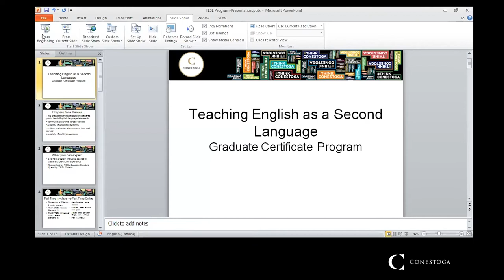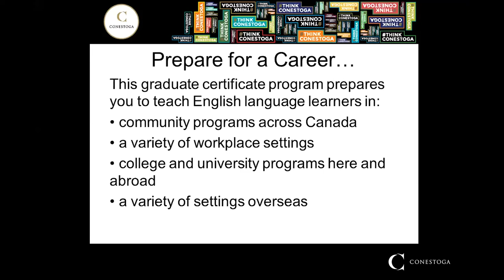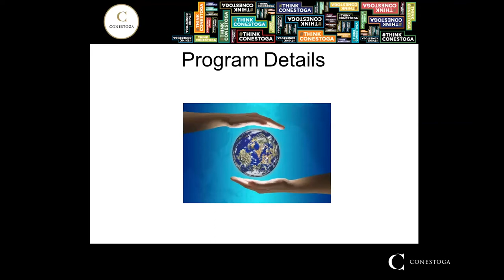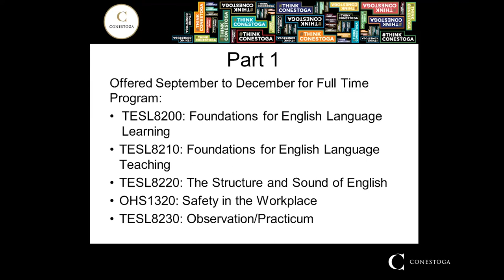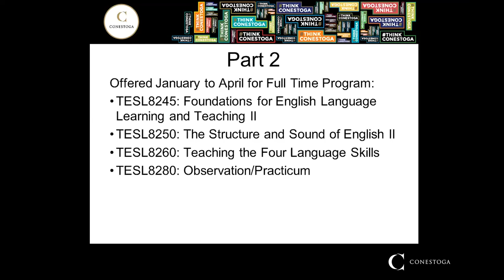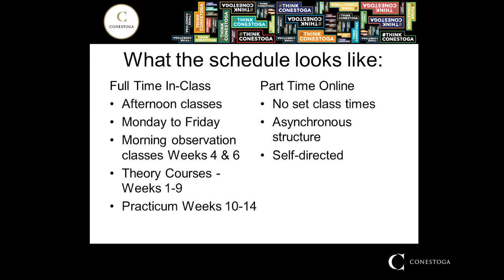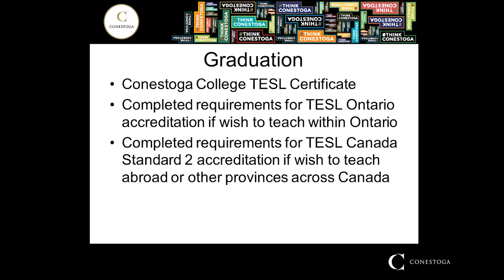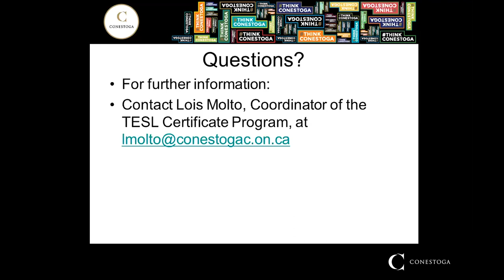Teaching English as a Second Language (1008)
Do you want to make a difference? Do you want to teach English as a second language? Become one of Conestoga's grads, teaching and managing ESL programs throughout Ontario.